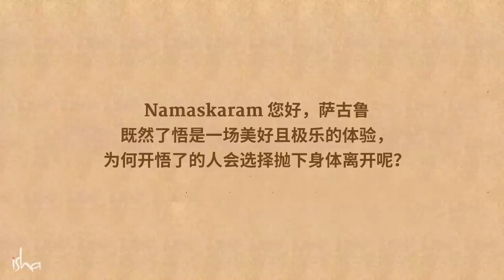这个开悟之人为何贪恋食物？ | Sadhguru 萨古鲁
在回答为什么开悟的人选择离开他们的身体这个问题时，萨古鲁解释说，对于大多数开悟的人来说，顿悟的时刻也是离开身体的时刻。他用一个关于罗摩克里希那对食物贪恋的故事来阐明这一点——一个他在觉悟之后用来紧紧抓住自己身体的把戏。